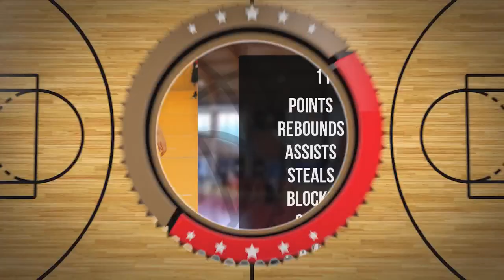Tadeusz Chromik Player Mixtape DC97 Brzesko 2024